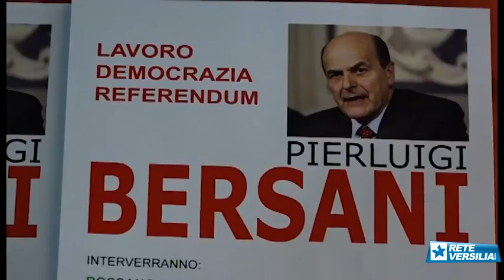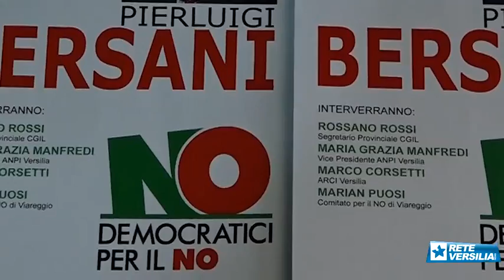Forza Italia e Sinistra PD in campo per il no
VERSILIA - Ultime chiamata alle urne per il fronte del no. Domenica i big di Forza Italia sono intervenuti a Pietrasanta alla convention voluta dal sindaco e vice coordinatore vicario di Forza Italia Massimo Mallegni. Martedì sera al cinema Centrale di Viareggio arriva l'ex segretario del PD Pierluigi Bersani.